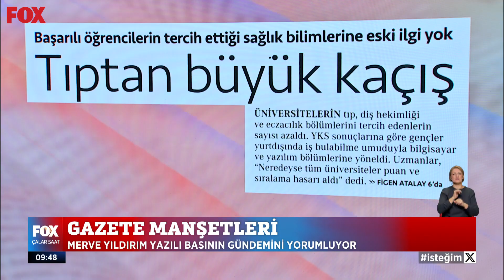Ekonomi tercihleri etkiledi... 22 Ağustos 2023 Çalar Saat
Kontenjanlar boş kaldı... 22 Ağustos 2023 Çalar Saat bülteni yayında hemen izle!